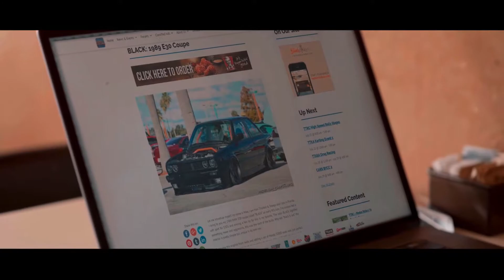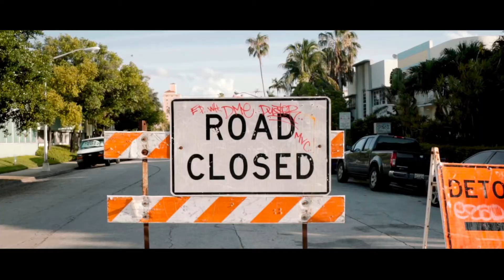Night Lovell ft.Lil West - FUKK - BMW E30